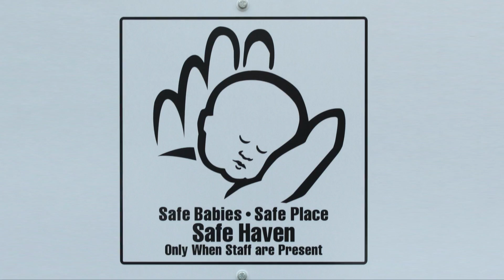Nassau Detectives' Unique Golf Fundraiser at the PGA Superstore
Video Journalist Jennifer Shepardson

Featured Interviews:

John Conley, Chairman, Nassau Detectives Charitable Foundation

Timothy Jaccard, President & Director, Children of Hope Foundation

Craig Ferrantino, President, Craig James Financial Services

Anthony Chiofalo, Tournament Event Marketing Manager, North East PGA Superstore